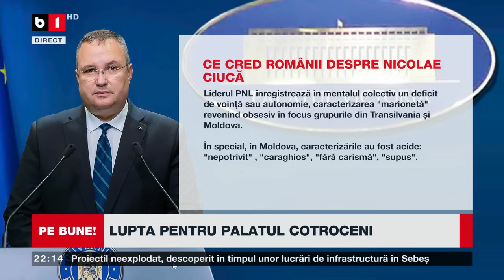PE BUNE! CU RĂZVAN ZAMFIR. CUM ÎL VĂD ROMÂNII PE VIITORUL PREȘEDINTE P2/2